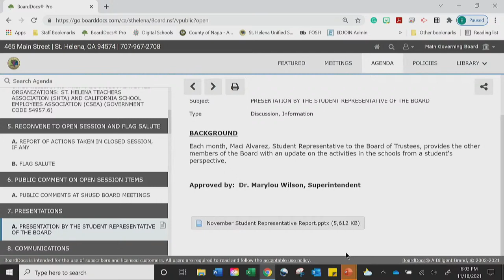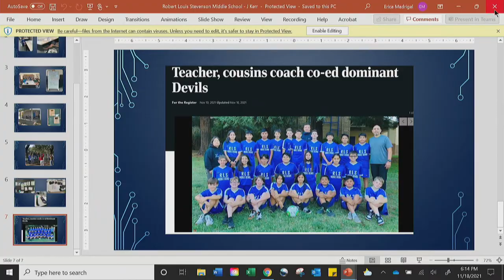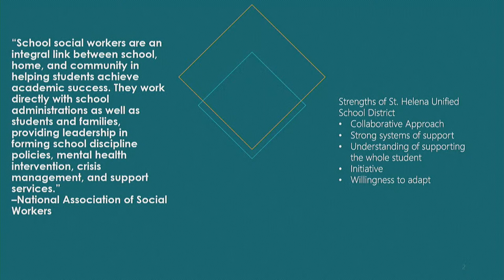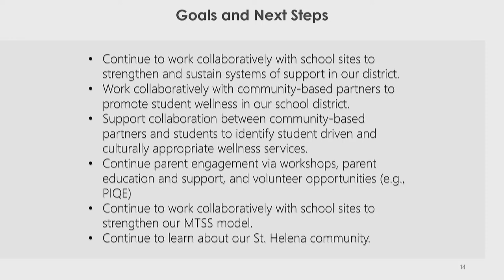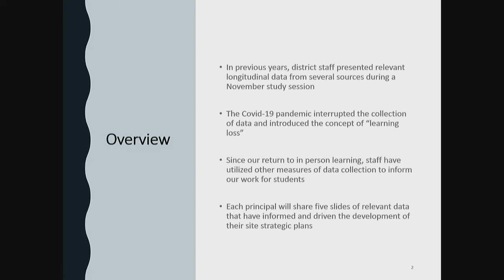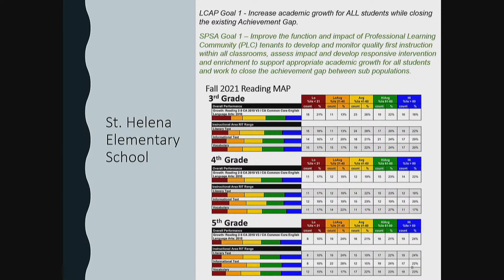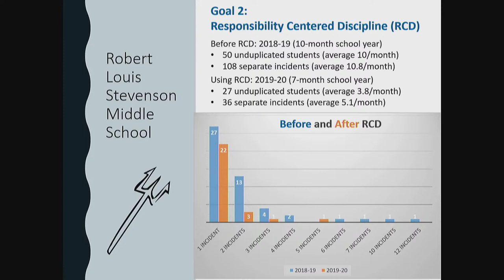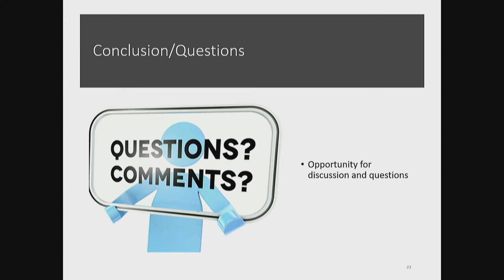SHUSD Meeting of the Board 11/18/2021